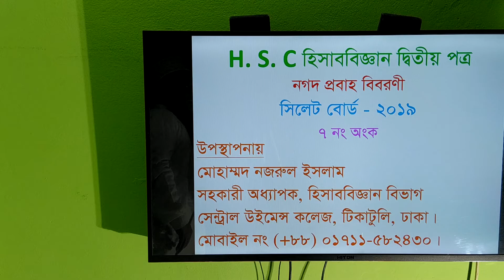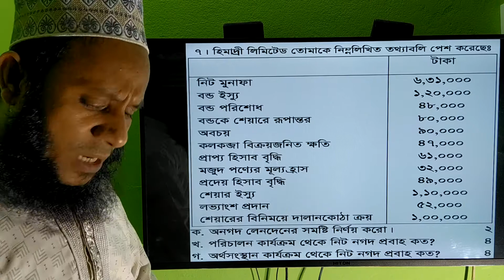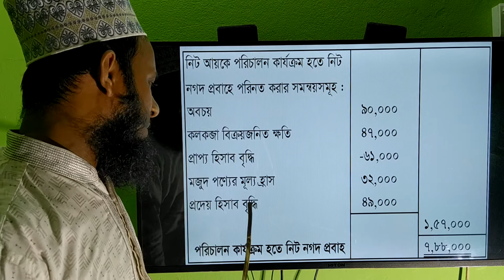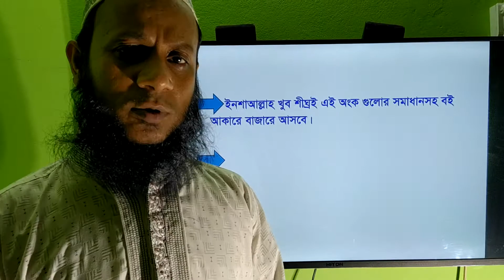H.S.C Accounting 2nd Paper, Cash flow statement, Sylhet board - 2019, Ques. 7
(উচ্চ মাধ্যমিক শ্রেণির হিসাববিজ্ঞান দ্বিতীয় পত্রের নগদ প্রবাহ বিবরণী অধ্যায়ের  সিলেট বোর্ডের ২০১৯ সালের  ৭নং অংকের সমাধান ক্লাস।)